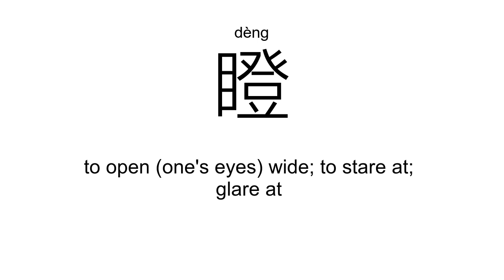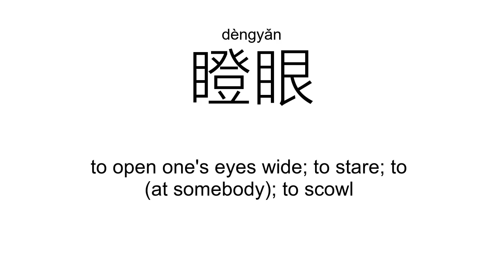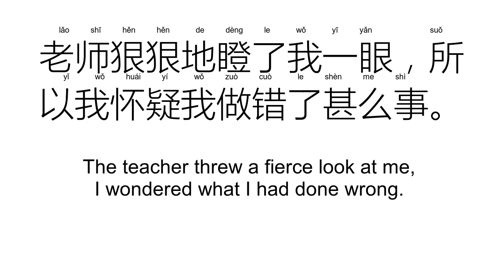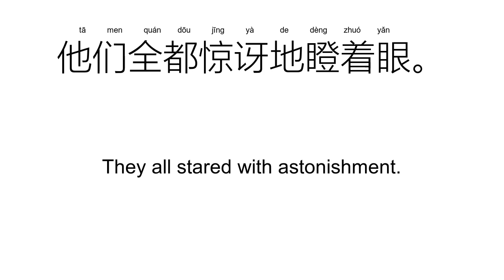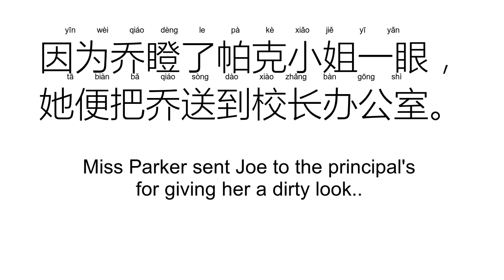‘瞪’dèng（Definition）;【瞪眼、瞪羚、迷瞪、瞪着、瞪视、干瞪眼、】